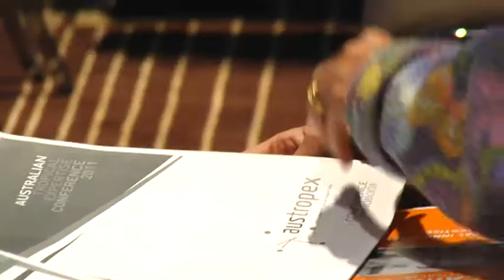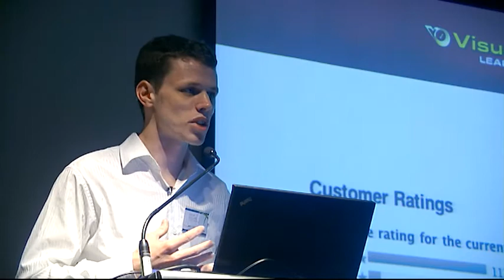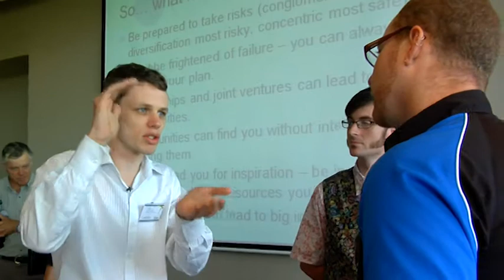Trust Based Marketing - A Social Media Presentation - Austropex Seminar Cairns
Visual Obsession gave a presentation on Trust Based Marketing at the Austropex Seminar in Cairns. As a social media marketing agency in Cairns, we have seen social media efforts fail so many times when they are not grounded in a solid marketing strategy or focused on a clear goal. At Visual Obsession we are committed to offering strategies and solutions, not just individual products and services.

This video is a quick snapshot. If you would like to find out more, feel free to get in contact with Visual Obsession.